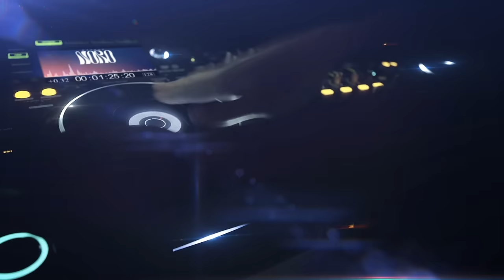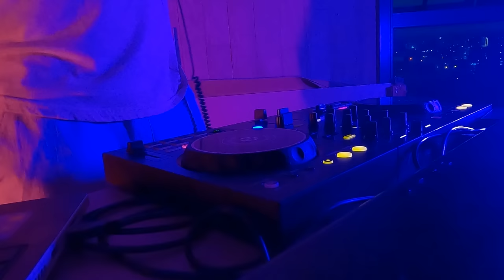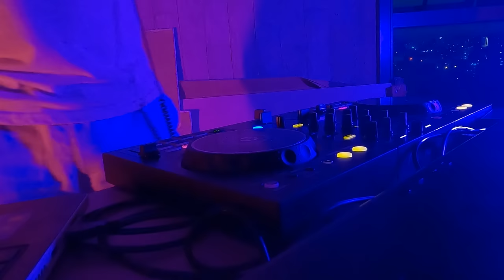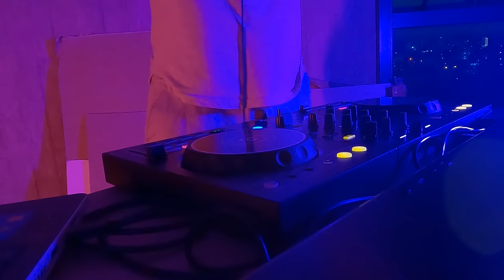Nu Disco & Classic House Mix #8 from my Apartment [under construction]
Discover the tracks down below 👇🏼

I am a DJ from Curitiba, Brazil, who loves studying electronic music and discovering new tracks. I often invite my friends to enjoy my music at private parties and record my sets so that you can feel a bit more like you were there with us! ❤️

It's been almost 6 months since my last video, so I decided to come back with my classic style: a groovy and funky house mix. During this time, I collected some nice tracks, so I put some of them together in this set to create a chilling and dancing vibe. This would fit well as a warmup sound to get things going and start the party. I love doing warmups, so those are the type of tracks I usually play on my live sets.

I am moving to a new apartment soon but it is still under construcion, so my friend who records the video thought about doing this mix over there. Our idea was to leave some of the tools and objects that were at the place visible on the video, to create constrast with the purple and blue lights that he chose. I think the color choice was awesome, hope you guys enjoy it as well!

1. 00:00 Shine (This Is It) [feat. Nona Hendryx] [Hot Toddy Marimba Message Vocal Mix] - Soul Clap
2. 06:30 Cathedrals (Jamie 3:26 Extended Ballroom Version) - D.C. LaRue
3. 11:30 Piano Parfait - Donald's House
4. 16:40 Sound (Jamie Lewis Sound Mix) - Jamie Lewis
5. 22:40 Hypnotize Me (Random Soul 2023 Classic Extended) - Random Soul
6. 26:26 I Need You Tonight (Jl Re twisted) - Discorocks
7. 31:15 Missing You (Michael Gray Remix) - Artful, Ridney, Terri Walker, Michael Gray
8. 36:09 Pick Me Up (Original Mix) - Celeda, Avon Stringer, Mo'Funk
9. 41:35 Disco Stepper - House of Prayers
10. 45:00 Church Lady (Unreleased DJ Kone & Marc Palacios Remix) - Dennis Ferrer
11. 50:00 Why Don't (Original Mix) - David Penn & KPD
12. 54:35 Real Love (Original Mix) - Chemars
13. 59:10 Tropical Affair (Original Mix) - Joutro Mundo
14. 1:05:20 Final Credits (Original Mix) - Midland